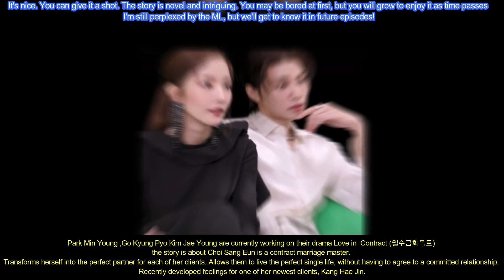Park Min Young compared her to leading man in "Love in Contract "Go Kyung Pyo and Kim Jae Young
Park Min Young ,Go Kyung Pyo Kim Jae Young are currently working on their drama Love in  Contract (월수금화목토)
the story is about Choi Sang Eun is a contract marriage master.
Transforms herself into the perfect partner for each of her clients. Allows them to live the perfect single life, without having to agree to a committed relationship.
Recently developed feelings for one of her newest clients, Kang Hae Jin.

review:
. The story is novel and intriguing. You may be bored at first, but you will grow to enjoy it as time passes
 I'm still perplexed by the ML, but we'll get to know it in future episodes!

Park Min Young has endorsed Egoist 2022 Winter Collection.